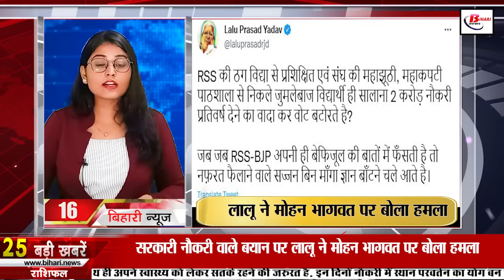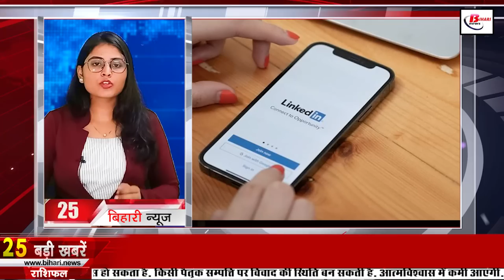Latest Bihar News of 6th October 2022.Nitish Kumar,Patna AIIMS,Sanjay Mishra Birthday,Kaithi Lipi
Latest Live Bihar news of 6th October 2022 of all districts in Hindi.Nitish kumar,sPatna AIIMS, Sanjay Mishra Birthday, Darbhanga airport,Kaithi lipi,Mithila painting
1. PatnaAIIMS Recruitment for Junior Resident
There is good news for the youth who want to work in Patna AIIMS. Patna AIIMS has invited applications for the 30 Junior Resident posts. These posts will be filled through interview. Interested candidates must visit Patna AIIMS official for all the necessary information related to this. The last date to apply is 12 October. Let us tell you that out of 30 posts of Junior Resident, there are 13 seats for General, 3 seats for EWS, 4 seats for Schedule Cast, 2 seats for Schedule Tribe and 8 seats for OBC.

2. Today we will talk about SanjayMishraBirthday Special

3. The victory of truth over untruth, Ravana burnt to ashes

4. New rule of the Mining Department for the settlers of sand ghats

5. Bihar government to promote

6. Farewell to Maa Durga with Sindoor Khela

7. Sitakund is very special because of this

8. Now the action taken on the land dispute will be public

9. World famous Mithilapainting will now be visible at Darbhangaairport

10. Abhay of Bihar named in India Book of Records

11. Now the monsoon has returned

12. Doctors of Bihar will be on strike today

13. Bihar surpasses the national average in providing tap water

14. Only 10 cases of covid-19 found in Bihar

15. Sadhu, who stole 5 crore mobile phone, arrested from Bihar

16. Lalu attacked Mohan Bhagwat for his government job statement

17. JDU-BJP face to face on reservation in civic elections
18. PK said in a stern tone that no matter how much temptation Nitishkumar gives, we will not come.
19. Vijay Choudhary justifies the court's decision
20. Rohit told why Team India will go to Australia before the rest of the teams

21. Today's date is recorded in the history of India for many reasons.
22. Bad monsoon will not affect paddy procurement, this is the reason
23. If you are unable to pay the credit card bill, then do these 3 things immediately
25. LinkedIn India Launches Instagram Channel
26. Nitish Kumar has played with the most backward- Samrat Chaudhary
27. Nora Fatehi to perform at 'Fifa World Cup'